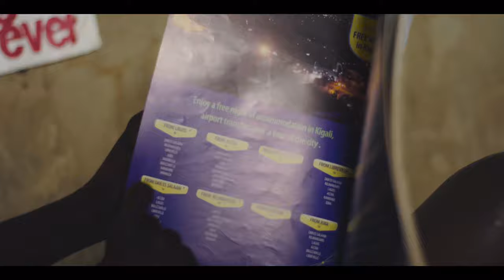Gyes Slence Igwe - Your Only (Official Music Video)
A love song that expresses feelings of a local boy from Uganda to his girlfriend

Prod by @beatsboy_ug
Directed by McElvis Onset
Production house: @northernvibeproductions_ug